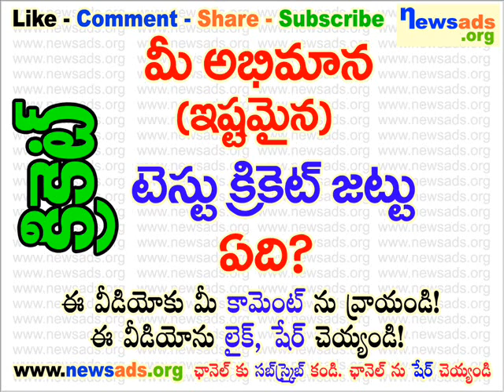మీ అభిమాన (ఇష్టమైన) టెస్ట్ క్రికెట్ జట్టు ఏది?